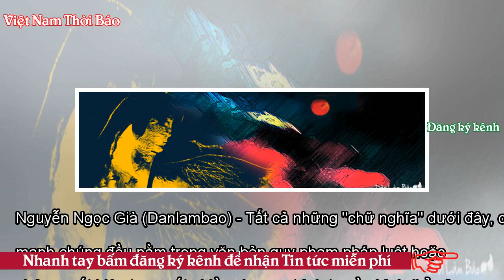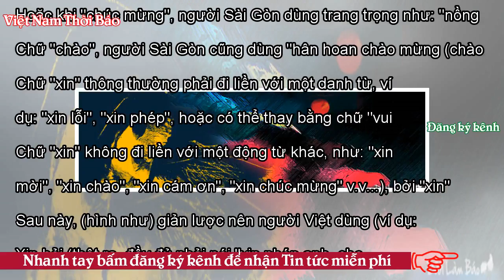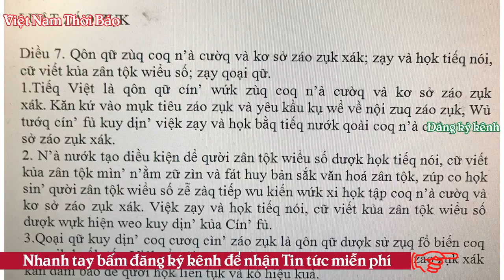Không còn đúng nghĩa tiếng Việt (phần cuối) - VNTB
Nguyễn Ngọc Già (Danlambao) - Tất cả những "chữ nghĩa" dưới đây, cần nhấn mạnh chúng đều nằm trong văn bản quy phạm pháp luật hoặc chúng xuất hiện trong rất nhiều chương trình truyền hình (kể cả truyền hình quốc gia như VTV cho đến HTV, Vĩnh Long v.v...). Hung khí nguy hiểm: Tại điều 134, Luật Hình Sự (mới) nói về "Tội cố ý gây thương tích hoặc gây tổn hại cho sức khoẻ của người khác", khoản a (viết rằng) "Dùng hung khí nguy hiểm..." Cũng theo "cái tứ" của ông Trương Minh Tuấn, đã gọi là "hung khí nguy hiểm" tất phải có "hung khí không nguy hiểm" (?!). Có ai chỉ giùm tôi "hung khí không nguy h...